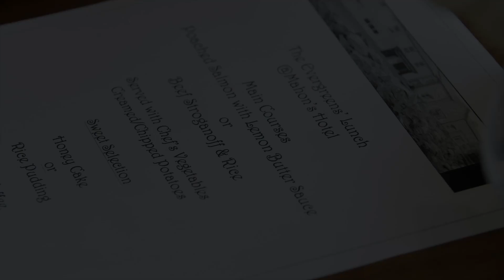Kesh Evergreens Senior Citizens Club